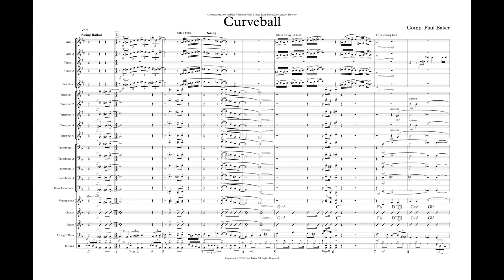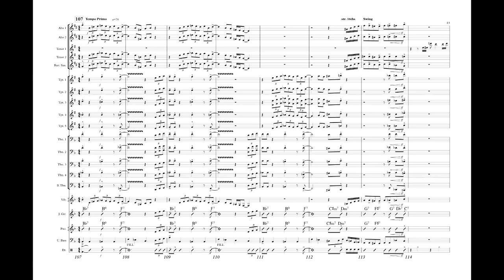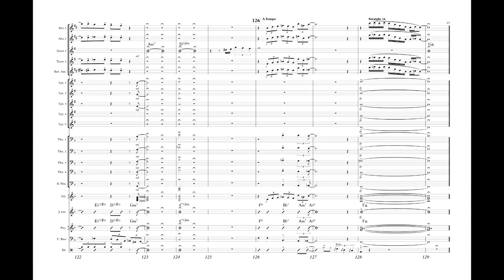Curveball - Grade 4 bluesy tenor sax feature ballad by Paul Baker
This chart was commissioned by the Walt Whitman High School Jazz Ensemble to feature their lead tenor saxophonist. In the style of the Ray Charles big band, this chart opens with huge ensemble brass and bluesy sax lines that switch in and out of a double time swing feel. This movement between ballad, double time feel, and true medium swing helps to define the chart throughout. A soulful melody for the soloist is icing on the cake, along with an improvised solo and cadenzas at the end. This is a real powerhouse chart for the entire band. Trumpet range is to written high D. Trombone range is to G.